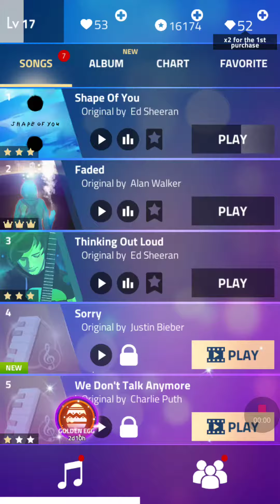Magic Tiles 3 Slow Version of Faded with Vocal